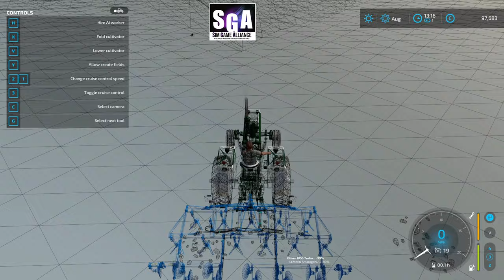Mouse2222 FS22 MAYPOLE FARM (V2) ( Live )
File size :- 109.0MB
Credits :- : Giants, CavalierRoy